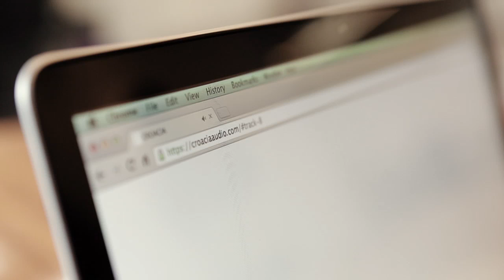Croacia Audio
*** Site voice-over by Derrick Green, frontman of Sepultura.